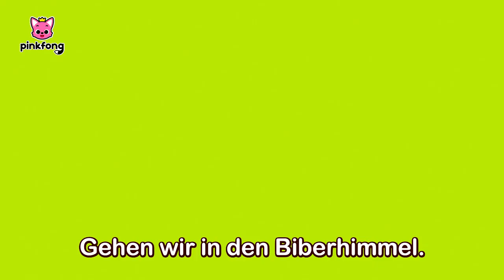Das Biber-Lied ㅣZahlen Lieder | Baby Shark Deutsch | Pinkfong, Baby Hai! Kinderlieder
Du schaust das Original Das Biber-Lied auf Deutsch, einen lustigen Tanz mit Baby Hai von Pinkfong!

★ Liedtext

Bist du bereit,
ein Biber zu sein?
Biber!
Biberhände, Biberzähne!
Biber, eins, Biber, eins.
Machen wir den Biberruf.
Fa, fa, fa,
fa, fa, fa,
fa, fa, fa, fa, fa.
Biber zwei, Biber drei.
Steigen wir auf den Biberbaum.
Fa, fa, fa,
fa, fa, fa,
Biber vier, Biber fünf.
Tanzen wir den Bibertanz.
Fa, fa, fa,
fa, fa, fa,
Biber sechs, Biber sieben.
Gehen wir in den Biberhimmel.
Fa, fa, fa,
fa, fa, fa,
Biber acht, Biber neun.
Stop!
Es ist Biberzeit!
Fa, fa, fa,
fa, fa, fa,
Biber zehn, Biber zehn.
Alle wollen Biber sein.
Sei Biber!
Sei Biber!
Sei Biber!
Sei Biber!